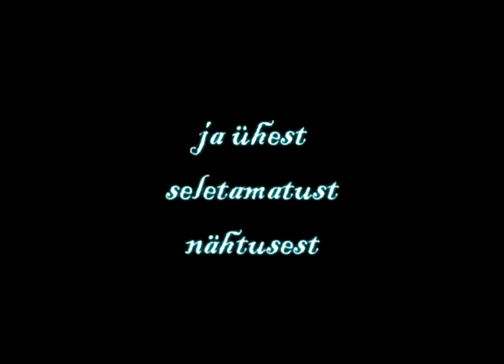My Generation (Minu põlvkond) Trailer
My Generation by Tõnis Lepik
Also starring Brandon Bräutigam, Ardo Henning, Kristen Koppel, Kaido Jürgens.